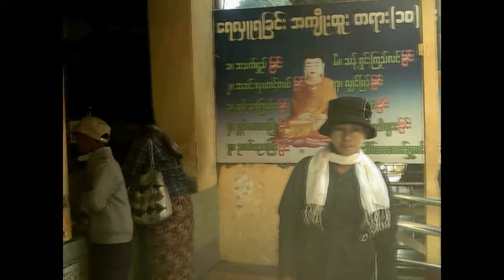Świątynia Mahamuni w Mandalaj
Świątynia buddyjska i ważne miejsce pielgrzymek zlokalizowane w południowo-wschodniej części Mandalaj w Mjanmie (Birmie).